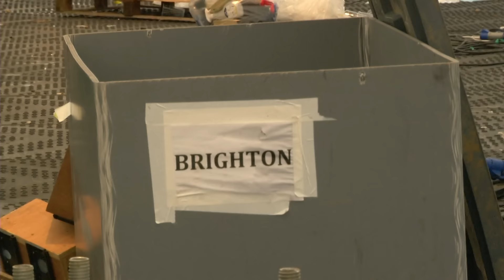Brighton and Hove reaches fever pitch for Rugby World Cup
Brighton and Hove reached fever pitch this weekend as the city played host to the Rugby World Cup.

Over 30 thousand people packed in to the Brighton Community Stadium to see Japan take on South Africa, and Samoa versus the USA.

So did Brighton put on a good show? Tatiana Sanchez reports